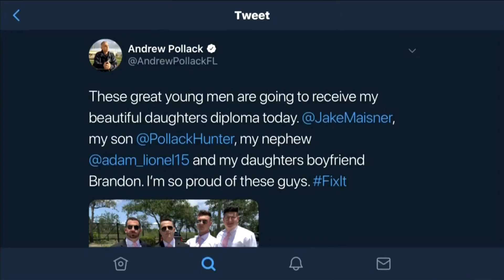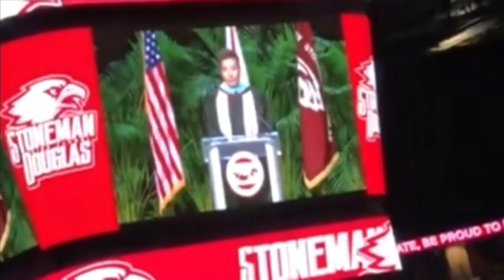Victims of Parkland shooting honored on graduation day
The senior class of Marjory Stoneman Douglas High School graduated Sunday in an emotional ceremony that paid to tribute to four of their classmates who were killed in a February mass shooting.